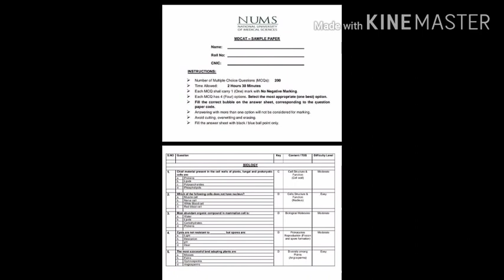National MDCAT new syllabus tricks!Biology new portion tricks!Reproduction%Kingdom Notes with tricks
Tricks to Cover